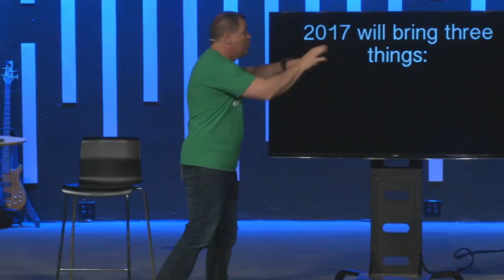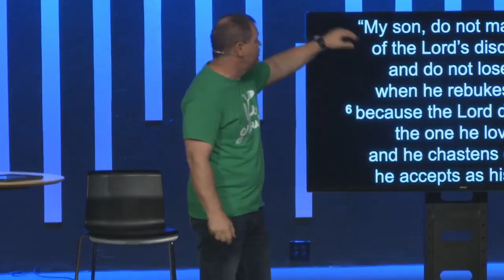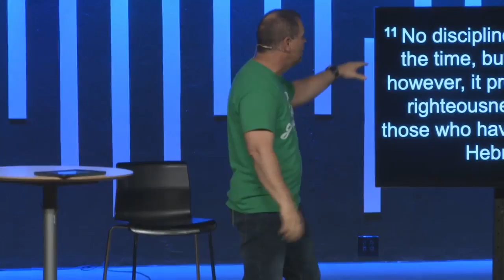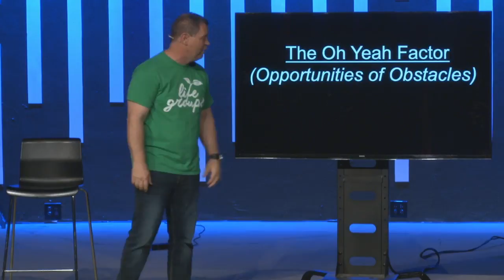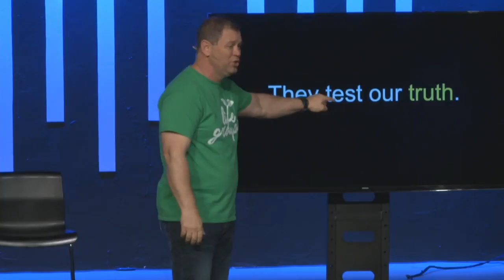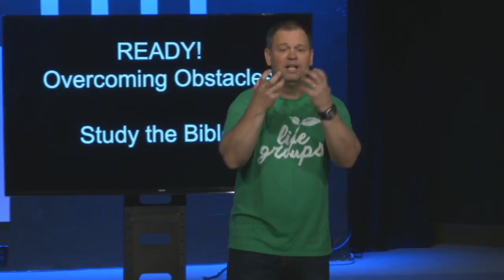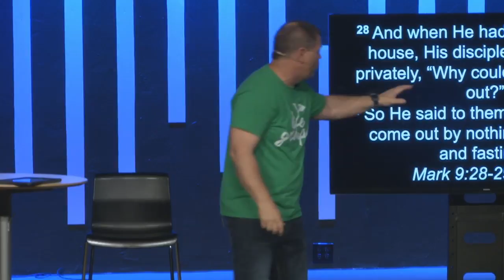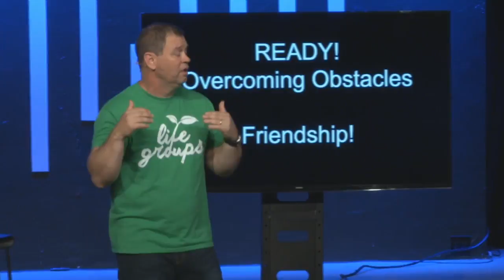Ready // or not | Week 4: Obstacles Pt.2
Join us as Pastor Steve Glover continues his message about turning your OH NO into OH YEAH!

Message recorded on 1/22/17.